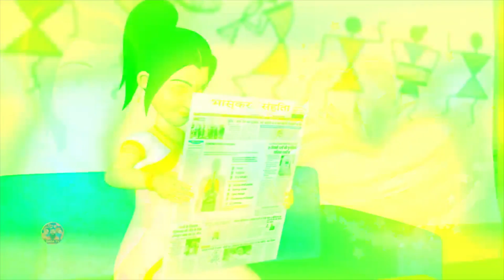Greedy Bahu Stories 31 To 32 Episodes | लालची बहू कहानियों | Hindi Stories | Kahaniya | Dada TV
Dada TV is a channel that brings you funny and entertaining stories on a regular basis. They are very good stories with quality visuals. You'll enjoy a lot by watching our Dada TV Stories.